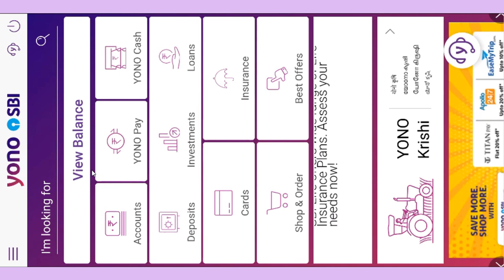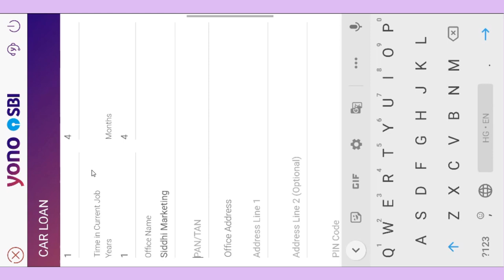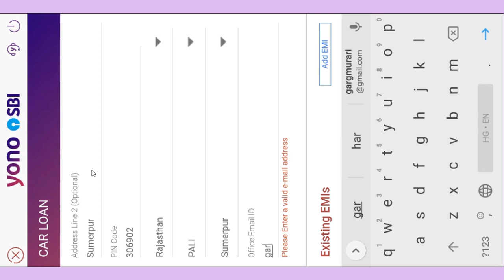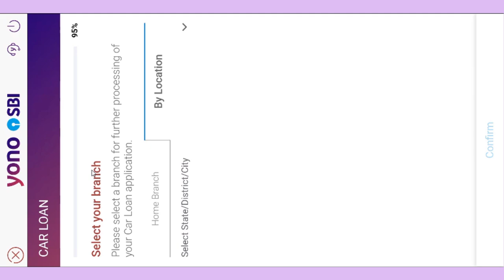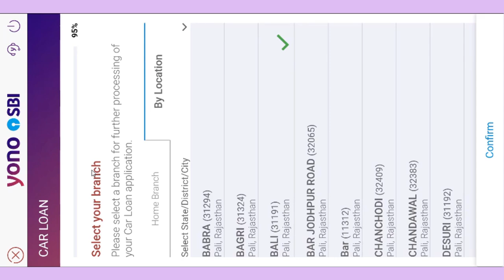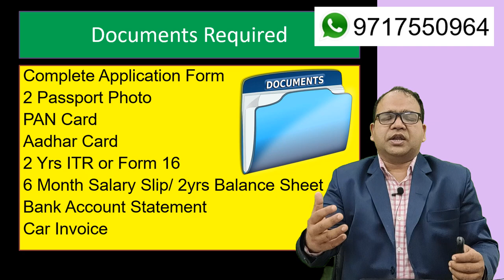Apply SBI Car Loan through YONO App and get concession in ROI and Processing Fees 2021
I have shown  live demo that how the SBI customer  can apply for car loan through SBI YONO Mobile App.

Some extra benefits that customer gets are :

1. Concession of 0.25% in interest rates
2. Processing fees is waived
3. Instant in-principal saction letter